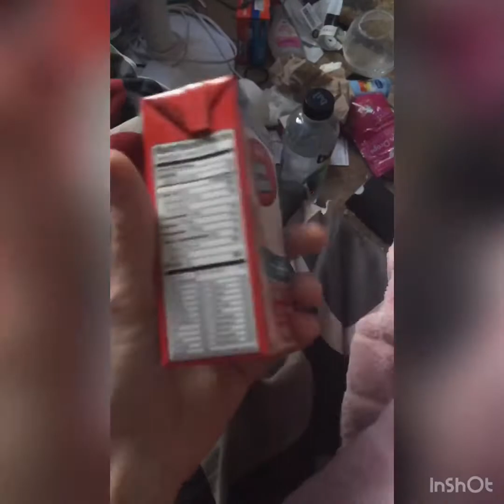March 31, 2018